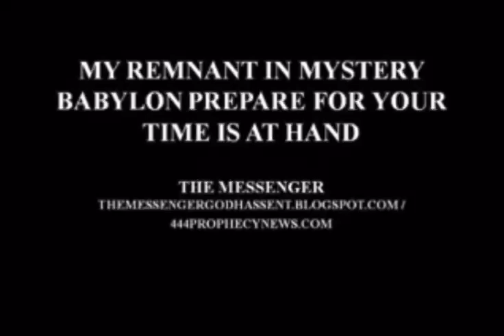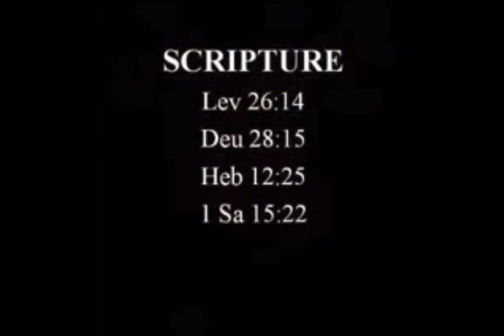Go time!!!!,a word to America 🇺🇸.